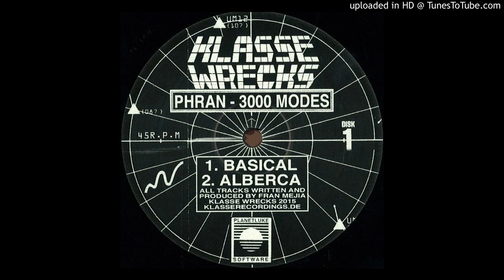Phran 3000 - Alberca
from: "3000 Modes EP" (2015)